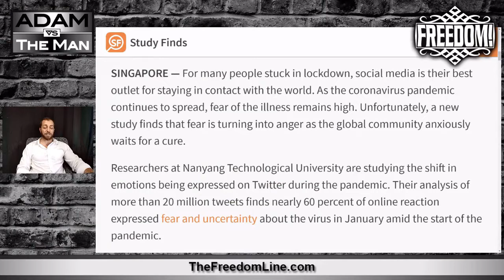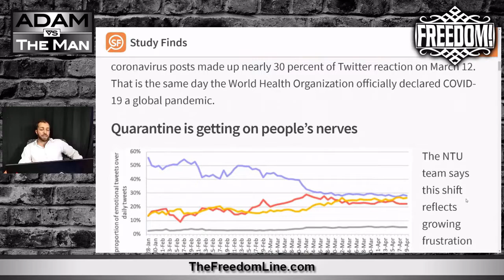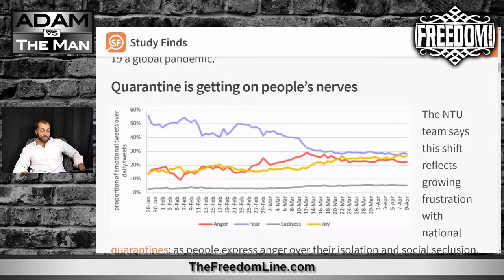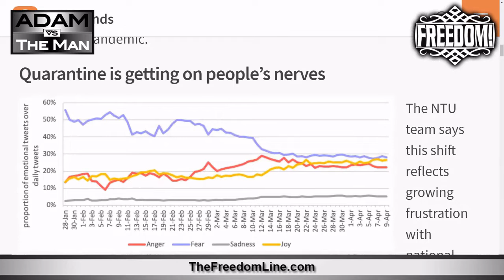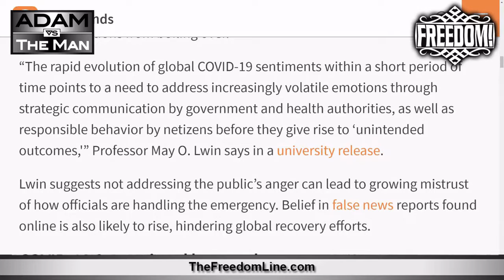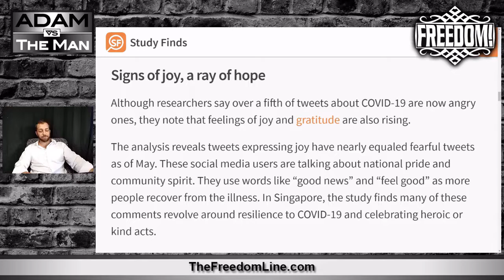Fear Turns to Anger Over Corona